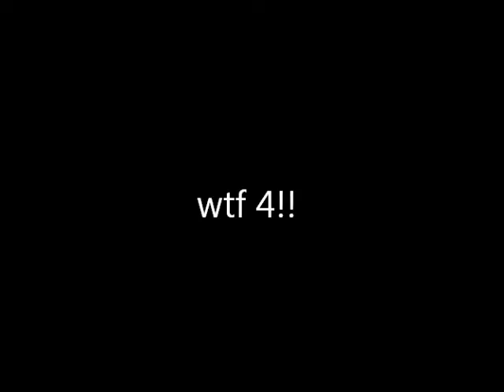WTF4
LOL. we were at a shooting range we are waiting to shoot lol got love air cadets